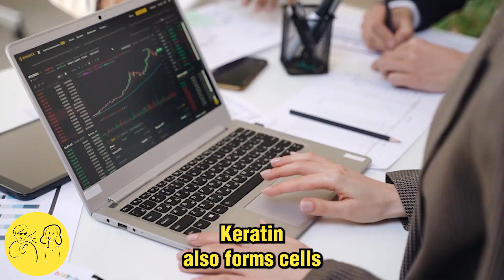Top 5 facts about FINGERNAILS that you haven´t heard before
Welcome to "Top facts for conversations", the channel where you can learn amazing facts about any topic. In this channel, I will share with you the most interesting, surprising, and fun facts that I can find.
Whether you are curious about animals, history, science, geography, culture, or anything else, you will find something to satisfy your curiosity here.

Voice: "elevenlabs.io" or "11.ai"